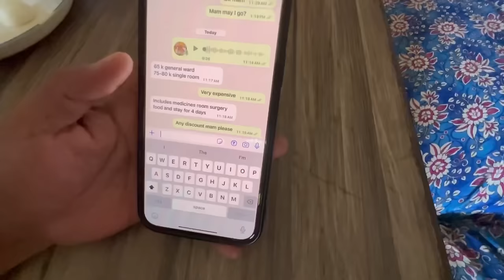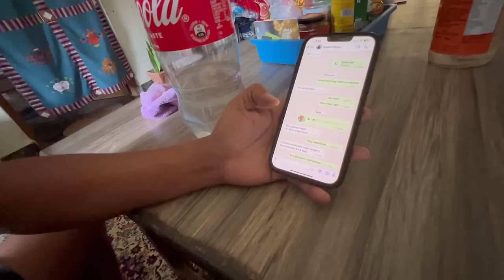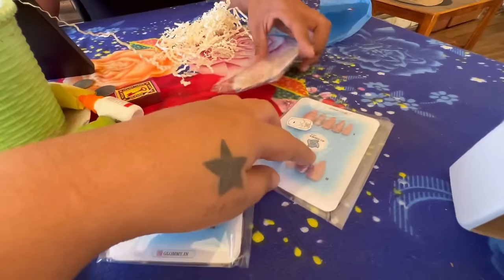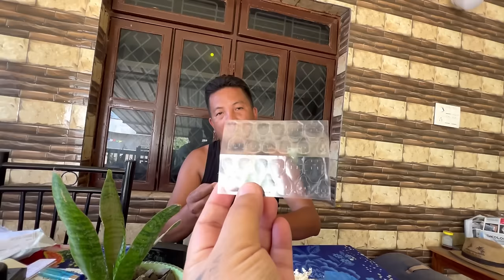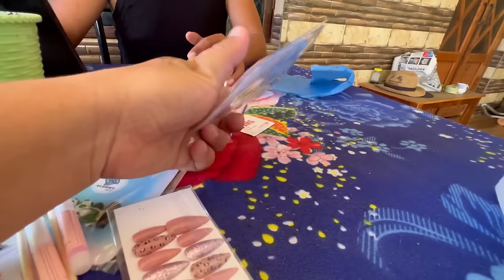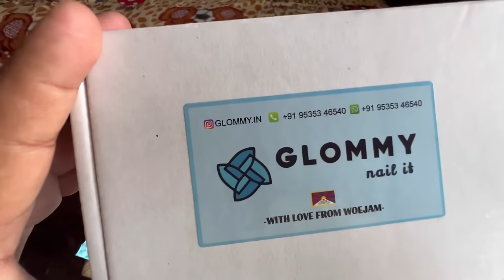Why I Cried Today?? 😢, Message To My ***👨‍🦰// Pema’s Channel